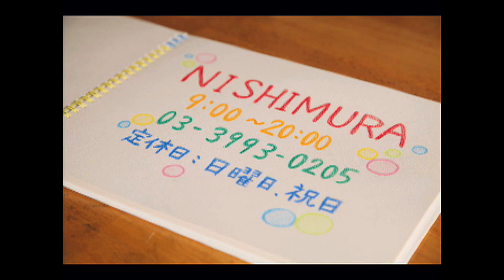西村文具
江古田ゆうゆうロード（栄町本通り商店街振興組合）制作の店舗紹介。